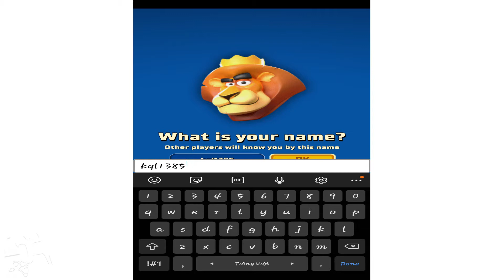Rumble Hockey IOS/Android Gameplay KQL Walkthrough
Crazy multiplayer Hockey with awesome physics & epic characters. Join the action, beat your opponents and become the Champion!

🐺🐼Assemble your epic team of Rumblers and rise through the leagues in this action packed real-time PvP game!

Use skill to build strategic combos and outwit your opponents with stunning Goals!

Collect and upgrade new powerful cards to build your perfect team and challenge the World!

Join or create a Club and build your very own Rumble Hockey battle community.

FEATURES:
🏒 Play against players from around the World in real-time Hockey battles
🥅 Master fun and unique physics-based gameplay
🔥 Use skill and make clever combos to outwit your opponents
🏆 Earn chests to unlock rewards and collect new epic Rumblers
🐼 Build & upgrade your Rumbler collection and battle deck
🥇 Progress through the Divisions & Leagues all the way to the top
💬 Join & create Clubs, chat with others and work together to rise in the ranks
⭐ Challenge Club members & friends to private matches
🤝 Work together with your Club to unlock Club Chests
🎦 Watch the best players on RumbleTV and learn new tactics
🆕 Play new special events every week and win rewards